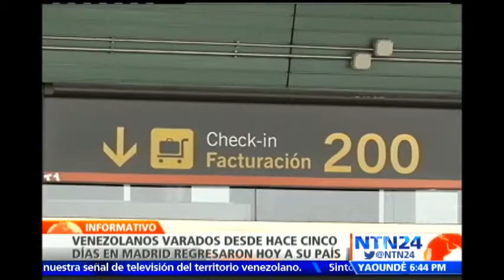Venezolanos varados desde hace cinco días en Madrid regresaron hoy a su país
Visite - Más de 460 venezolanos que se encontraban varados en Madrid pudieron volver hoy a su país. La aerolínea Conviasa, responsable del vuelo de los extranjeros, ya logró poner un avión a su disposición...

Los venezolanos permanecieron cinco días en un hotel de la capital española.